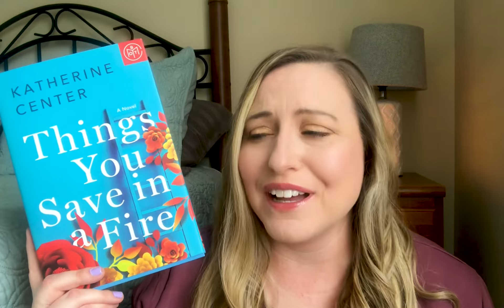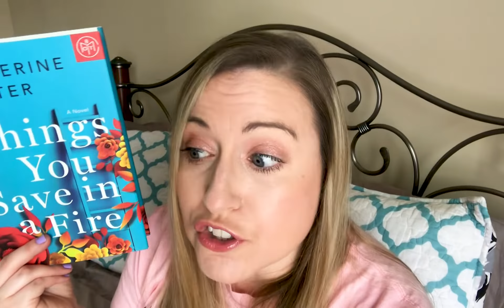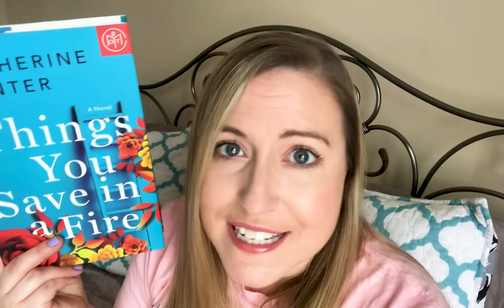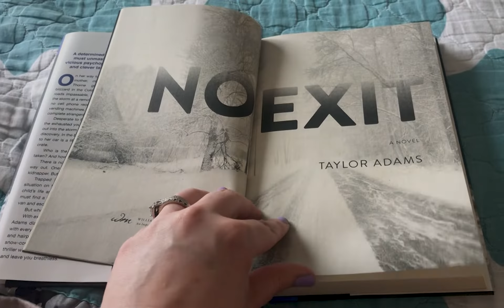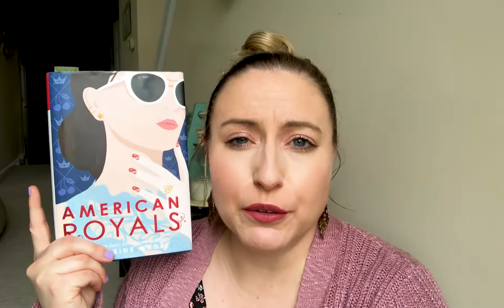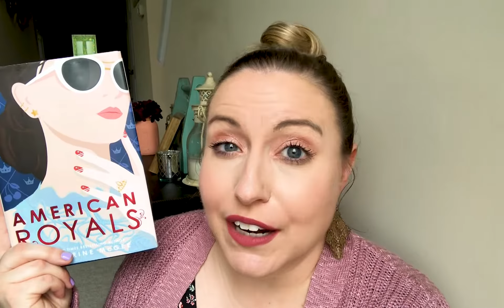Reading Booktuber's Favorite Books | girlygirlbookworm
Follow this link for a list of resources for how you can help the BLM movement:

Watch this video the proceeds from the ad will be donated and contributed to the Black Lives Matter movement (don't skip the ads):